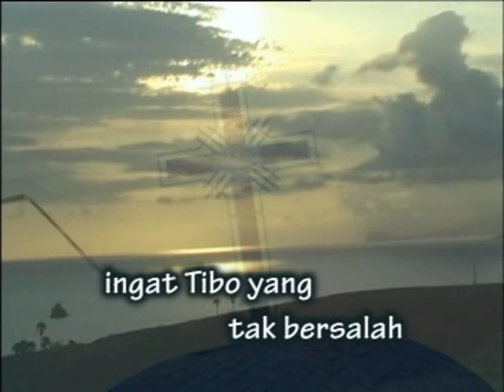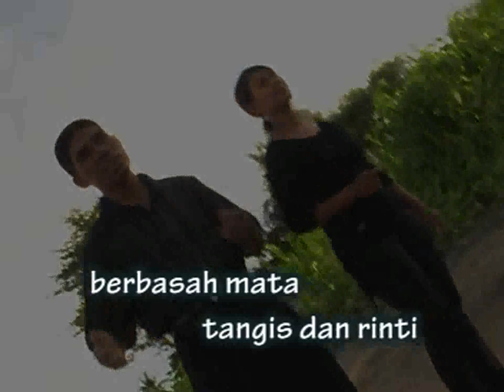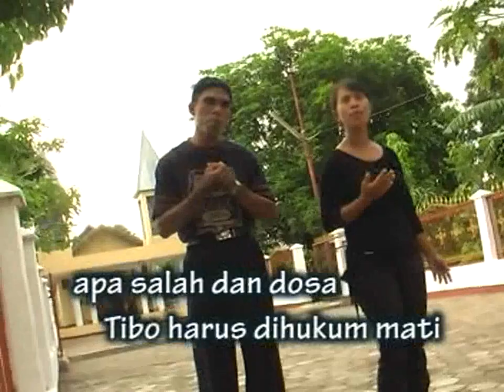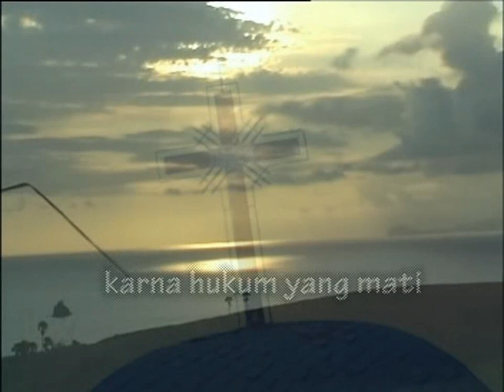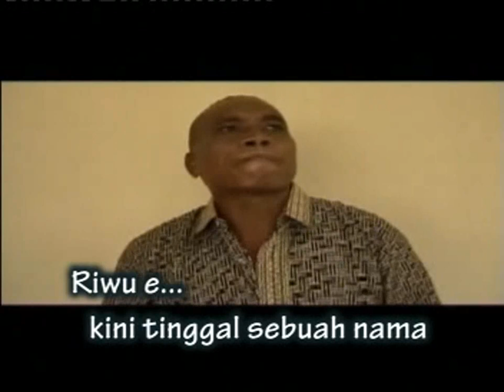RINTIHAN TIBO CS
Dukung kami dengan Subsribe channel kami ini.